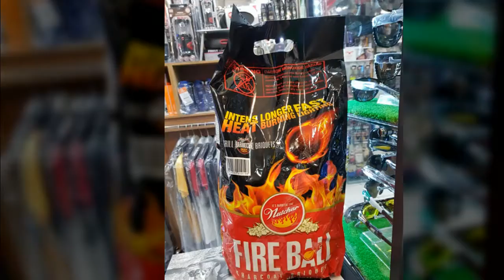챠콜 숯 코코넛숯 바베큐 참숯 야자숯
대구 챠콜 코코넛숯 야자숯 참숯 바베큐용 브리켓 판매하는곳?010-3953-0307

캠핑을 위해 태어났다.

고급 불쏘시개가 포함 되어 있습니다.

잊을수 없는 그순간을 없는 그맛,숯이 튀지 않는 안전함 참 쉬운 착화

야자 열매의 각질부분[coconut shell] 을 탄화한 제품 입니다.

용도:

바베큐 메니아를 위해 특별히 제조한 야자숯으로 캠핑등 야외에서 사용할수 있습니다.

[참숯과는 달리 불꽃이 튀지 않습니다]

참숯이나 열탄에 비해 불이 빨리 붙습니다.

참숯이나 열탄처럼 화덕을 이용하여 숯불구이용 숯으로 사용할수 있습니다.

사용방법:

코코넛숯 일정량을 불쏘시개 위애 올려 놓습니다.

힌색으로 바뀌어 불꽃이 올라오면 조리할수 있습니다.

장점:

참숯이나 열탄에 비해 불이 빨리 붙고 튀지 않습니다.

연소시간과 발열량이 우수 합니다.

원적외선을 많이 방출하므로 조리하면 음식맛이 좋아 집니다.

음식물의 안과 밖이 고르게 익으므로 고기를 적게 태우기 때문에 위생적입니다.

냄새 탈튀 효과가 있어 옷등에 고기 냄새를 적게 베어들게 합니다.

규격및 포장단의

구격:베게 모양

포장단위:4킬로그램

사용시 주의 사항:

보관시

/인화 물질이 없는 안전한 장소에 보관 합니다.

/상온에서 보관 하십시오.고온에서는 화재 위험이 있습니다.

/어린이의 손이 닿지 않는 곳에 보관 하십시오.

/습기가 없는 장소에서 보관 하십시오.

착화시 주의 사항

/인화물질이 없는 안전한 장소에 보관합니다.

라이터,성냥등을 이용할 경우는 화상 당할 우려가 매우 큽니다.주의 하십시오.

/불속에 직접 넣지 마십시오.난로에 직접 넣거나 가스레인지에 올려 놓을 경우 폭발,화재의 위험이 있습니다.

/돌이나 시멘트 바닥에서는 사용 하지 마십시오.돌이나 시멘트가 튀어 부상을 입을수 있습니다.

실내에서는 사용하지 마십시오.

/연소중 발생하는 각종 연소 가스로 인하여,실내 산소 부족등 인체에 위해하며,생명에 위험을 초래 할수 있습니다.

/특히 연소중 발생하는 일산화 탄소는 생명에 치명적 입니다.

/부득이 실내에서 살용할 경우 강제 배기 시설이 되어 있어야 하며,사용시 반드시 연소가스를 강제로 배출 하시기 바랍니다.

사용후 주의사항

/사용후에는 반드시 불이 완전히 꺼졌는지 확인 하십시오.

먹거나 먹는 음식물에 넣지 마십시오.

대한민국 주요 텐트대여 도시 안내 입니다.

전국 어디든 최선을 다합니다.

화로대,바베큐대여/테이블,아이스박스대여/

의자,야전침대 대여/침낭,매트대여[세탁완벽]/

랜턴,버너,신호봉대여/난로,전기장판대여/

캠핑용품 기타 대여/

아이젠,스패츠,스틱대여/

카메라,렌즈대여/배낭,등산화,신발대여/

구명조끼,물놀이,펌프대여/

등산용품 기타대여/

청소건,콤프레샤대여/

무전기,IT기기 대여/

◇중부권

[서울]
서울 중부 텐트대여
서울 동부 텐트대여
서울 남부 텐트대여
서울 북부 텐트대여
서울 서부 텐트대여

[경기도]
의정부 (경기도 북부지역) 텐트대여
구리 (경기도 동북부지역) 텐트대여
고양 (경기도 서북부지역) 텐트대여
인천 (경기도 서부지역) 텐트대여
부천 (경기도 중서부지역) 텐트대여
수원 (경기도 남부지역) 텐트대여
안산 (경기도 서남부지역) 텐트대여
성남 (경기도 동부지역) 텐트대여
여주 (경기도 최동단지역) 텐트대여
평택 (경기도 최남단지역) 텐트대여

[충청도]

-충남
대전 (충청남도 동남부지역) 텐트대여
홍성 (충청남도 서부지역) 텐트대여
공주 (충청남도 중부지역) 텐트대여
논산 (충청남도 남부지역) 텐트대여
서산 (충청남도 서북부지역) 텐트대여
천안 (충청남도 북부지역) 텐트대여

-충북
청주 (충청북도 지역) 텐트대여
충주 (충청북도 북부지역) 텐트대여
제천 (충청북도 동북부지역) 텐트대여
영동 (충청북도 남부지역) 텐트대여

◇동부권

[강원도]
춘천 (강원도 북부지역) 텐트대여
강릉 (강원도 동부지역) 텐트대여
원주 (강원도 서남부지역) 텐트대여
속초 (강원도 동북부지역) 텐트대여
영월 (강원도 남부지역) 텐트대여

[경상북도]
대구 (경상북도 남부지역) 텐트대여
안동 (경상북도 북부지역) 텐트대여
경주 (경상북도 동남부지역) 텐트대여
포항 (경상북도 동부지역) 텐트대여
구미 (경상북도 서부지역) 텐트대여
상주 (경상북도 서북부지역) 텐트대여
의성 (경상북도 중부지역) 텐트대여
영덕 (경상북도 동북부지역) 텐트대여

◇남부권

[경상남도]
부산 (경상남도 동부지역) 텐트대여
울산 (경상남도 동북부지역) 텐트대여
창원 (경상남도 중부지역) 텐트대여
진주 (경상남도 서부지역) 텐트대여
통영 (경상남도 남부지역) 텐트대여
밀양 (경상남도 북부지역) 텐트대여
거창 (경상남도 서북부지역) 텐트대여

[전라도]

-전남
광주 (전라남도 북부지역) 텐트대여
목포 (전라남도 서부지역) 텐트대여
장흥 (전라남도 남부지역) 텐트대여
순천 (전라남도 동부지역) 텐트대여
해남 (전라남도 서남부지역) 텐트대여

-전북
전주 (전라북도지역) 텐트대여
군산 (전라북도 서북부지역) 텐트대여
정읍 (전라북도 서남부지역) 텐트대여
남원 (전라북도 동부지역) 텐트대여

[제주도]
제주 (제주 전지역) 텐트대여

■제2안

[중부권]

-경기도
서울 (대한민국의 수도) 텐트대여

-충청도
대전 (충청남도 남부지역) 텐트대여
세종 (충청남도 동부지역) 텐트대여

[동부권]

-강원도
춘천 (강원도 전지역) 텐트대여
원주 (강원도 남부지역) 텐트대여

-경상북도
대구 (경상북도 지역) 텐트대여
김천 (경상북도 서부지역) 텐트대여

[남부권]

-경상남도
창원 (경상남도 지역) 텐트대여

-전라도
광주 (전라남도 지역) 텐트대여
여수 (전라남도 동부지역) 텐트대여
전주 (전라북도 지역) 텐트대여

-제주도
제주 (제주도 전지역) 텐트대여

■제3안

[중부권]

-수도권
서울 (대한민국의 수도) 캠핑용품대여
인천 (경기도 서부지역) 캠핑용품대여
수원 (경기도 남부지역) 캠핑용품대여

-영동권
춘천 (강원도 전지역) 캠핑용품대여
강릉 (강원도 동부지역) 캠핑용품대여

-충청권
대전 (충청남도 지역) 캠핑용품대여
청주 (충청북도 지역) 캠핑용품대여

[남부권]

-영남권
대구 (경상북도 지역) 캠핑용품대여
포항 (경상북도 동부지역) 캠핑용품대여
부산 (경상남도 동부지역) 캠핑용품대여
창원 (경상남도 지역) 캠핑용품대여

-호남권
광주 (전라남도 지역) 캠핑용품대여
목포 (전라남도 서부지역) 캠핑용품대여
전주 (전라북도 지역) 캠핑용품대여

-제주도
제주 (제주도 전지역) 캠핑용품대여

등산장비,캠핑용품,
자전거의류,골프,여행,
아웃도어 용품 전문 할인매장 [멀티샵]

대구산장[아웃도어본부닷컴]

렌탈,대여,할인판매장입니다.

[근무시간 오전10~오후20시까지]

주소:대구시 수성구 상동192-17번지
도로명주소:대구시 수성구 신천동로106
[상동교사거리 신천동로편 코너에 위치]

차원이 다른상품력과 전문성으로 고객의 파트너가 되겠습니다.

직통전화:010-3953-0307(문자상담 환영)

[렌탈,대여는 사전예약시 사용전날 수령가능]

[1] DAUM/NAVER
카페 렌탈,대여목록보러가기

Pc버젼으로 보시면 목록보기가 편리합니다.

[2] Daum /NAVER 블로거 가기 [매장소식]

[3] 아웃도어 스쿨

[대구산장산악회]-[아웃도어스쿨]
[DAUM 카페] 등산,여행동호회

[4] 상담은 카카오톡 아이디: 아웃도어본부

단체전문,출장설치,개인고객우대